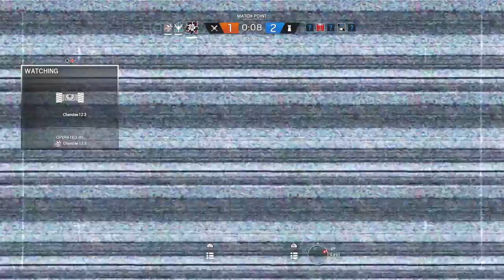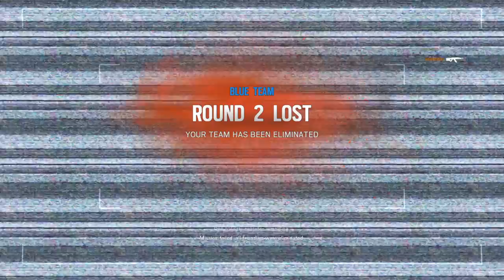Tom Clancy's Rainbow Six® Siege_20171225110422